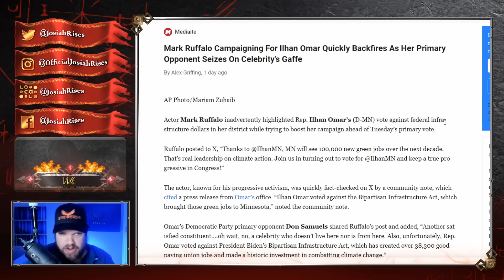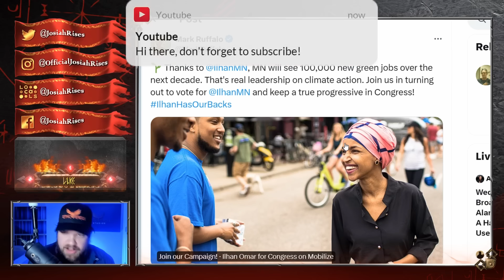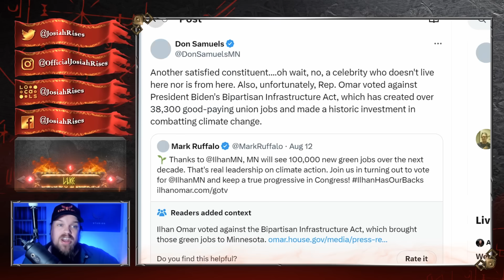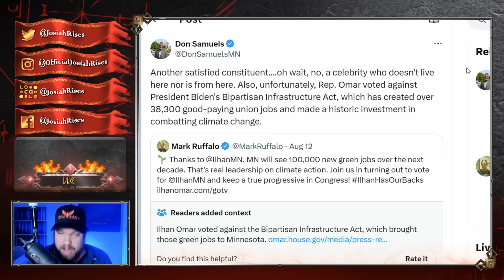Twitter/X SHUTS DOWN Mark Ruffalo in HILARIOUS TWIST He Did NOT See Coming!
❤️Josiah